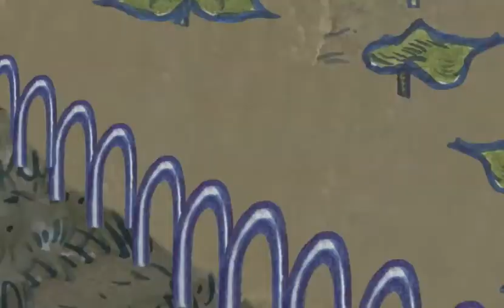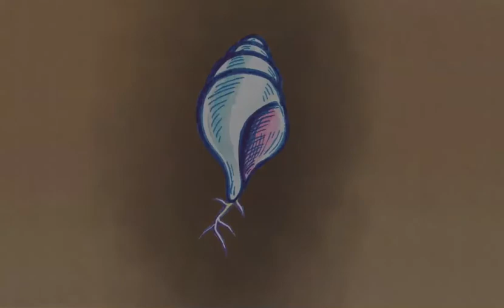My Garden by Kevin Henkes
A girl helps out in her mother's garden, but in the garden of her imagination, there are chocolate rabbits, tomatoes as big as beach balls, flowers that change color, and seashells.